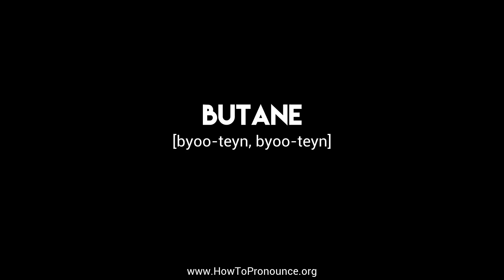How to Pronounce "butane"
Learn the proper pronunciation of "butane"